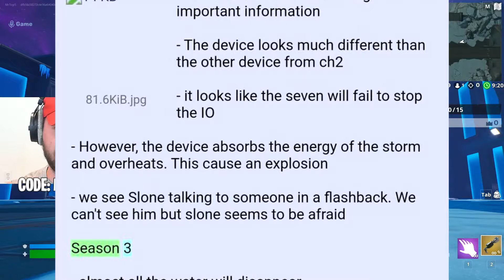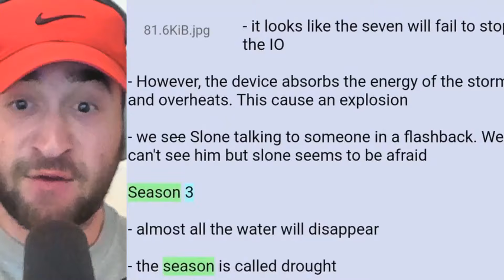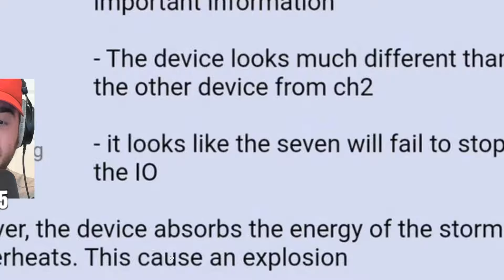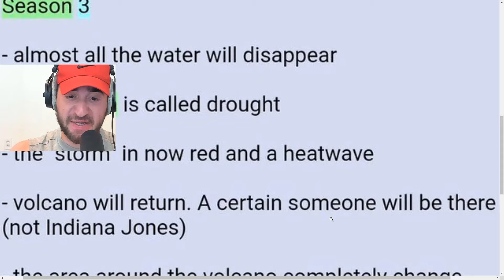Say Hello To Fortnite Season 3!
Today, we talk about the fortnite robot live event and doomsday 2.0!